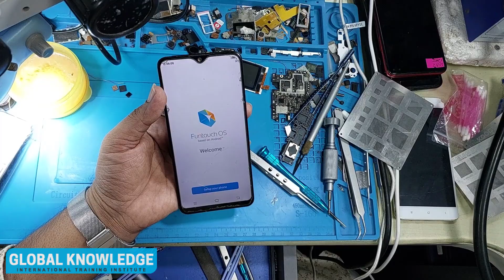যেই কাজগুলি জানা থাকলে লাখ টাকা আয় করবেন Mobile Service best Technic from Global knowledge